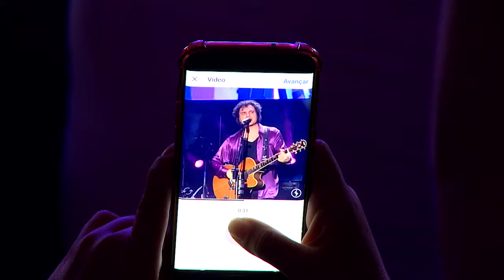Frejat no Festival NOVABRASIL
O rock nacional foi muito bem representado no Festival NOVABRASIL por Frejat. Penúltima atração do dia, ele apresentou tanto novidades da sua carreira quanto antigos sucessos. A surpresa do show ficou por conta de Arnaldo Antunes como convidado especial. Confira tudo isso no vídeo!